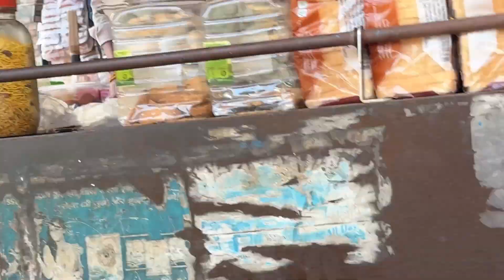फूफा राम लाल की पुलिस वालों से लड़ाई😛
Daily vlog